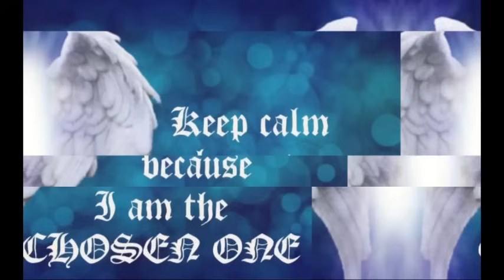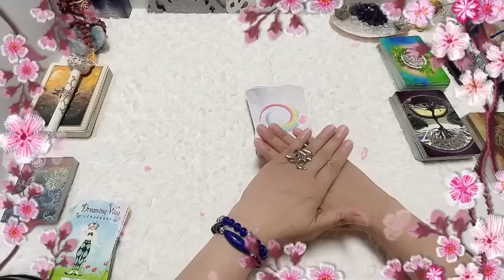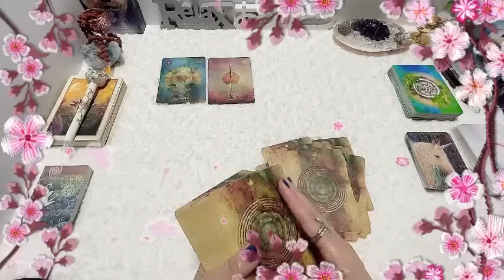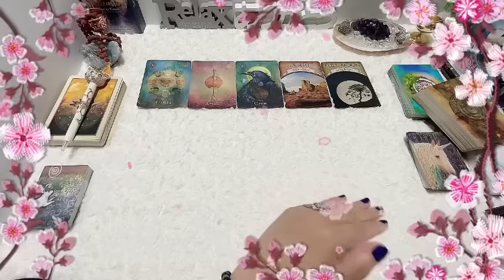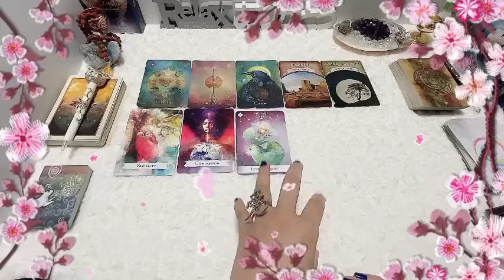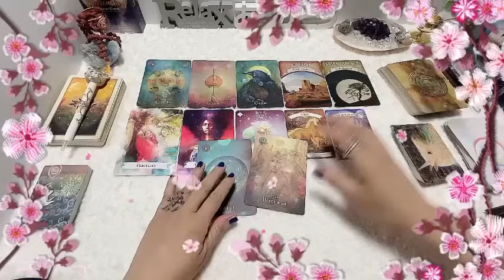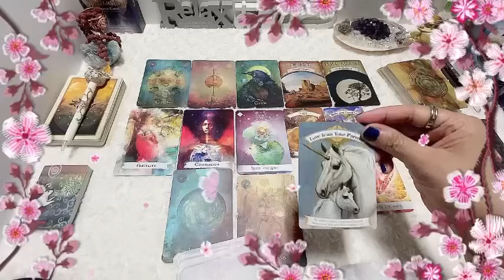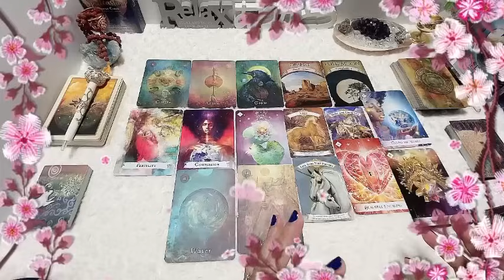TAURUS♉️ LOVE💖 READING🎴TAGALOG TAROT🔮KAGANAPAN SA BUHAY PAG IBIG👩‍❤️‍💋‍👨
TAURUS♉️ LOVE💖 READING🎴TAGALOG TAROT🔮KAGANAPAN SA BUHAY PAG IBIG👩‍❤️‍💋‍👨🙏panigurado ako na ma eenlighten ka sa reading kung ito🔮kaya ka narito sa YT channel ko dahil naghahanap ka ng kasagutan📩single or may karekasyon ka man🔮kung kelan nyo po mapapanood ang videong ito📩ito po ang oras or panahon na nakatadhanang malaman nyo ang sagot sa inyung katanungan.
salamat po sa mga question na sinend nyo📩at ang mga paulit ulit na tumatangkilik sa aking serbisyo.maraming salamat po🙏🙏🙏
namaste po🙏🙏🙏
Available language reading;
TAGALOG JAPANESE*ENGLISH
1)Clairvoyance:  nakikita ko ang hindi nakikita ng normal na tao(tulad ng, mga bagay,simbolo at mga pangyayari't sitwasyon).
2)Clairaudience: naririnig ko ang mga boses na hindi naririnig ng  normal na tao.(boses ng mga kaluluwa lalo na sa hating gabi).
3)Clairsentience:may kakayahan ako na maramdaman ang mga emosyon at hinanakit ng isang tao.(kahit hindi ko sila kilala).
4)Claircognizance:malakas ang kutob ko.(highly intuitive at lahat ng kutob/hinala idea ko ay galing sa spirit guide ko).
5)Clairolfactance:may kakayahan ako na mag access sa speritual realm.may kakayahan ako na maka amoy ng bagay at ma amoy ang aking spirit guide at angels.
OTHER SERVICES:(PROCESS)

*CONNECTING SPIRITS(GUIDE)
*CONNECTING PETS

INSHOT 無料
動画編集ソフト無料インショット
credited music: